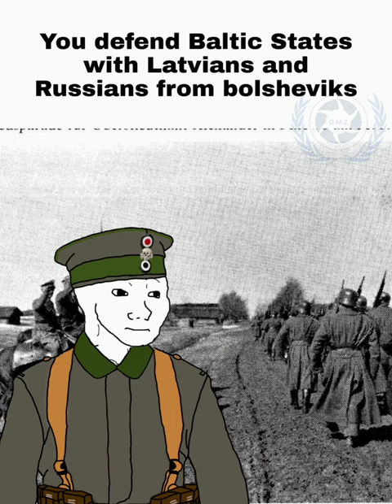POV: You are fighting in German Revolution during post WW1 period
Music used in film:
1. Matrosen von Kronstadt!   0:00
2. Einheitsfrontlied   0:10
3. Freikorps voran    0:19
4. Auf baltischer Wacht   0:28
5. French Accordion   0:35
6. Hamburgs Jung Spartakus Lied   0:43
7. Unsere Liebe Fraue   0:52
8. Warschawjanka!   1:01
9. Für Deutschland Kamerad   1:11
10. Marsylianka Wielkopolska   1:18
11. Wenn der Marsch nach Osten geht   1:31
12. Bayernhymne   1:41
13. Die Internationale   1:51
14. Reiht euch ein ins Freikorps Epp   2:00
15. Wir Sind Des Geyers Schwarzer Haufen    2:11
16. Idą Powstańcy Znów Na Bój    2:20